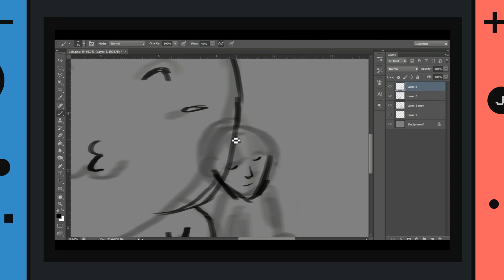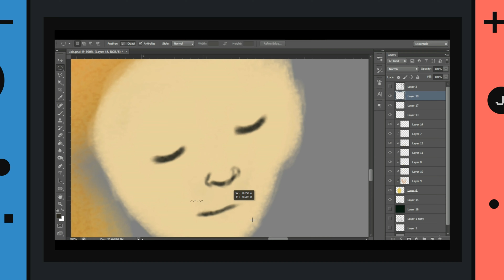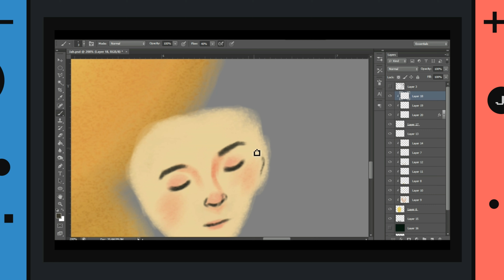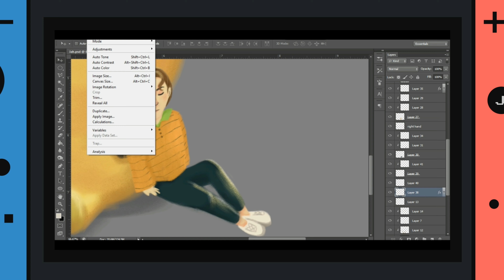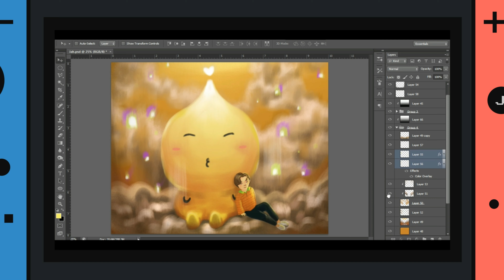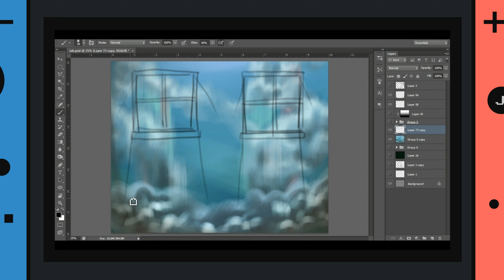Draw with me - JahJah and SB19 Justin | planetxtine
Vlog #3 - JahJahiant pokemon with SB19 Justin

0:48 Don't Ever Forget
2:57 Hidden Highland